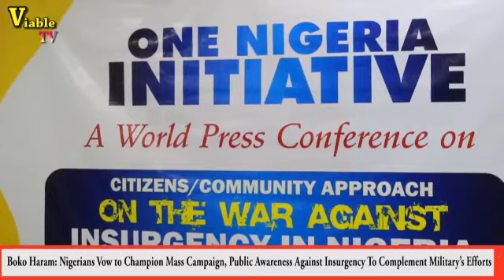Nigerians Vow to Hold Mass Campaign,Public Awareness To Commend Military’s Efforts Against Terrorist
A group of well-meaning Nigerians, under the aegis of Initiative for One Nigeria (ION), have vowed to hold massive campaigns to create awareness in support of the military's efforts in the war against Boko Haram/ISWAP terrorists.

Speaking at a press conference on Thursday in Abuja, Secretary-General, Comrade Ohene Dominic Ejembi, said there is need for active participation by all citizens, stressing that the war against the insurgents shouldn't be left alone for the Federal Government and military.

According to ION, from its findings, there has been neglect from politicians, community heads as well as relevant stakeholders in charting a solution to the insurgency.

Describing the efforts of the military so far as "brilliant", the group believes much more can be achieved if all and sundry would elect to come together and support the Nigerian military wholeheartedly.

The Initiative for One Nigeria, however, reassured by closing all gaps and working together with the military, the country will experience a rebirth in the coming days.